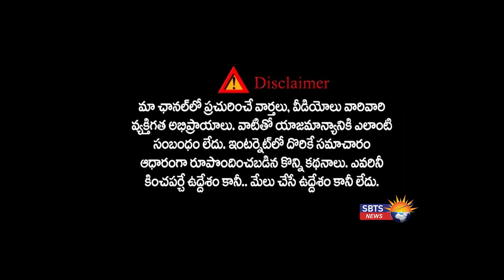పోలీస్ శాఖ లో కరోనా కలకలం | Covidupdates | SBTS News